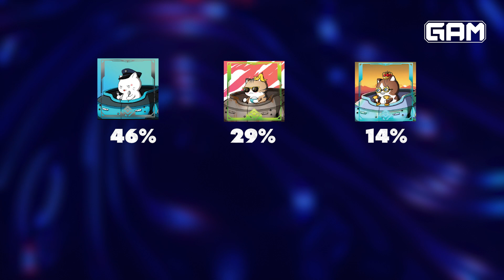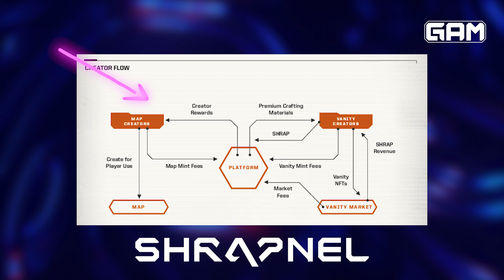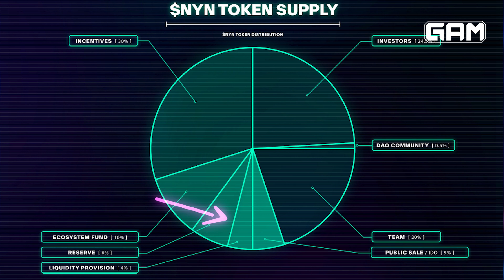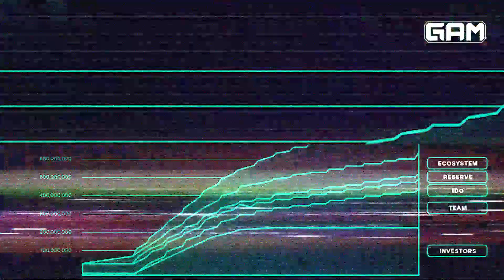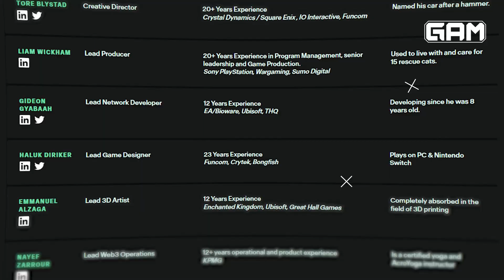Nyan Heroes: des MECHAS, des CHATS et des GUNS !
Aujourd’hui on vous parle de @NyanHeroes  un jeu de tir à la troisième personne (TPS) qui vous promet bien des surprises.
Alors oui, pour ceux qui ont la réf du Nyan cat, c’est bien un jeu à base de chats ^^.
Seulement voilà, ces chats sont un monde futuriste plutôt cool et en plus ils sont dans des mechas ! Vous incarnez donc un chat qui est dans un mecha en forme de chat. Pour ceux qui ont la réf, c’est dans le même délire que Peni Parker dans Spiderman Into The Spideverse. Elle n’est pas une spiderman, mais son araignée est dans un mecha en forme d’araignée. Vous voyez le principe. Reste à savoir au-delà de la blague si le projet est sérieux.
Alors, en ce qui concerne le LORE qui soutient cette histoire de chat, l’action se déroule dans une ambiance post-apocalyptique.
Nekovia, une civilisation féline millénaire qui a connu plusieurs âges d’or, s’est effondré en 3 jours à cause d’un étrange fléau corrompant et transformant les habitants (les Nyans) en Elementaires. Les Élémentaires sont de terrifiantes créatures dépourvues de raison qui sèment le chaos. Un peu le mode zombie à la sauce Nyan quoi.
Le jeu se déroule 1 an après l’événement. La civilisation est au bord de l’extinction. Seule une poignée de survivants, 11 111 pour être précis, demeurent et continuent le combat grâce à leurs Gardians. Les Gardians sont en fait des mechas.
Donc un Nyan + un Gardian = un Nyan Heroes.
Le jeu est prévu pour le Q3 2023, donc c’est pour tout bientôt ! Si tout se déroule selon le plan ce qui est très rare dans les projets metavers disons le clairement.

🎥 Production et montage vidéo
GA PROD

_________ 👇 SOMMAIRE👇 _________

_________ 👇 NOUS SUIVRE👇 _________